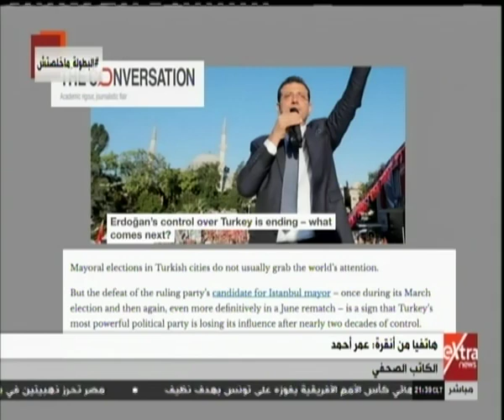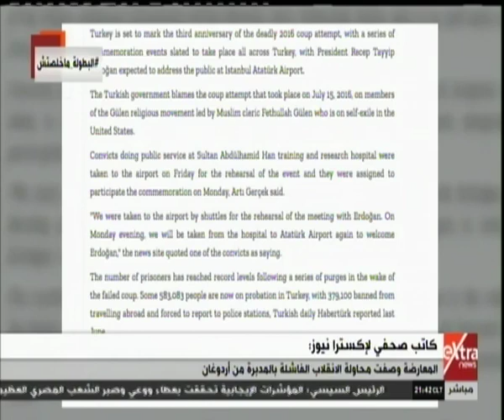غرفة الأخبار | عمرأحمد يوضح أسباب اعتقال المواطنين داخل تركيا بشكل أسبوعي